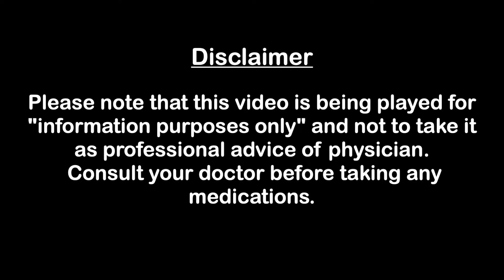ஜலதோஷம், சளி, இருமல் குணமாக சாப்பிட வேண்டிய உணவுகள் | Foods to eat during cold and cough in TAMIL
ஜலதோஷம், சளி, இருமல், மூக்கடைப்பு, தும்மல், மூக்கில் நீர் வடிதல், காய்ச்சல் இதுபோன்ற பிரச்சனைகள் மழை காலத்தில் மற்றும் குளிர் காலத்தில் பொதுவாக ஏற்படக்கூடியவை. அவ்வாறு ஏற்படும் போது, அவை விரைவில் குணமடைய மருந்துகளோடு ஒருசில உணவுகளையும் சாப்பிட வேண்டும். எந்தெந்த உணவுகளை சாப்பிட வேண்டும் & எவற்றை தவிர்க்க வேண்டும் என்று இந்த காணொளியில் விளக்கி கூறியுள்ளேன்..

What are the foods to eat during cold and cough.? What to eat and what to avoid in fever cold and cough? Foods for winter season.. foods to eat during rainy season.. All are explained in Tamil..

ஜலதோஷம் இருமல் நீங்க
மழைக்காலத்தில் சாப்பிட வேண்டிய உணவுகள்
குளிர்காலத்தில் சாப்பிட வேண்டிய உணவுகள்
சளி இருமல் காய்ச்சல் குணமாக
சளி இருமல் மூக்கடைப்பு குணமாக
சளி இருமல் உடனே குணமாக
சளி இருமல் தும்மல் குணமாக
ஜலதோஷம் மூக்கில் நீர் வடிதல்
ஜலதோஷம் தும்மல் நிற்க
ஜலதோஷம் உணவுகள்
foods to eat during winter season
what to eat in fever cold and cough
what to eat in fever weakness
foods for cold and cough
foods to eat during cold and cough
foods to eat during rainy season